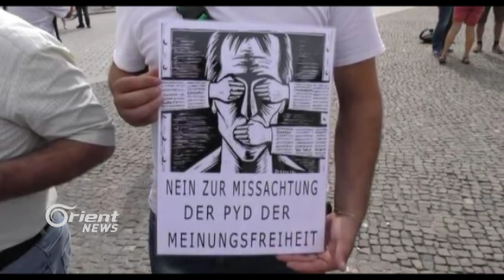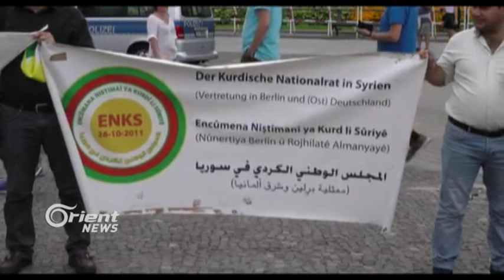Partiya Yeketiya Kurd dibe armanca asayşên Rojava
Rêjîma Sûriyê her demê endamê û serkirdeyên partiyên kurd ên çalak digirtin û ew zindan dikirin. Ev kiryar di dema niha de ji aliyê asayîşan ve tên kirin û di encamê de hin partî dibin armanc, ku yek ji wan Partiya Yekîtiya Kurd li Sûriyê ye. Derbarê siyaseta vê partiyê û sedemên girtina serkirde û endamên wê